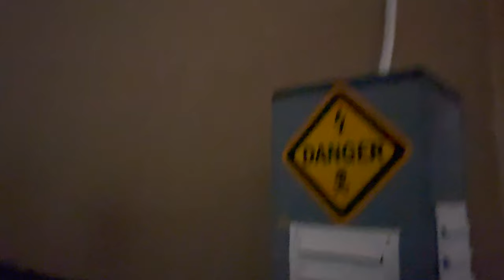🐹Tank Battle Hamster vs Huggy Wuggy - Who wins❓ 😱 | Obstacle Course |💥💥💥 Trailer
Soon you will see a brave hamster in a tank facing off against Huggy Wuggy. Who do you think will win?